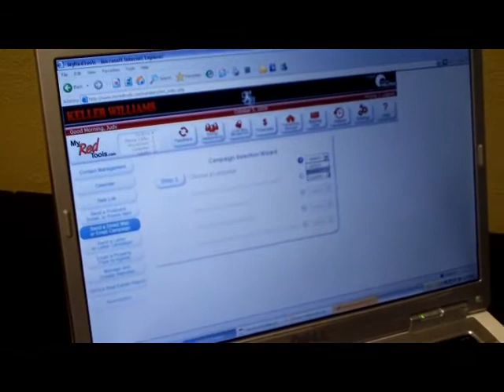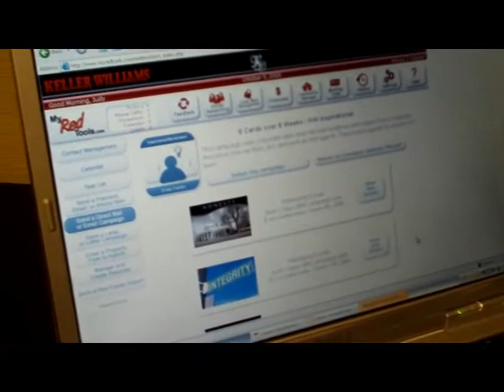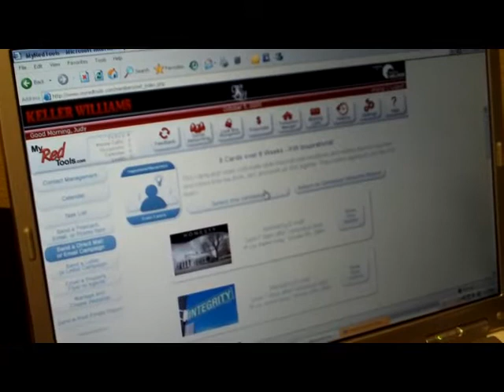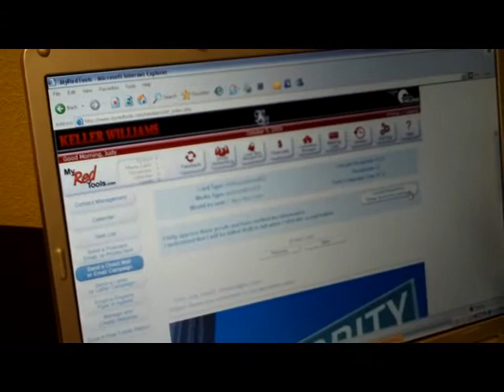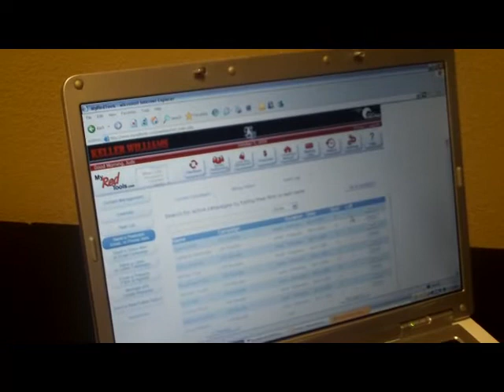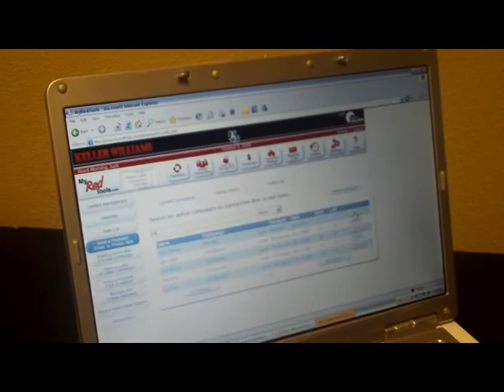Judy Kresich TL Campaign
Judy Kresich shows how to easily assign a drip campaign to her recruits using MyREDTools.